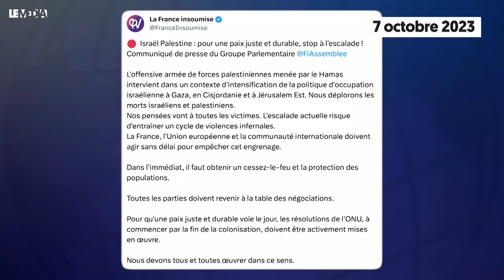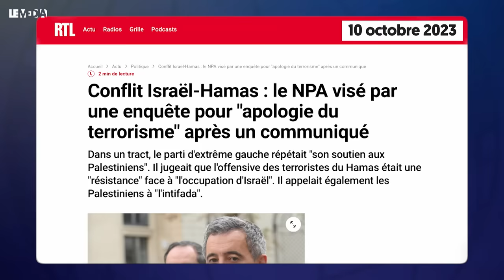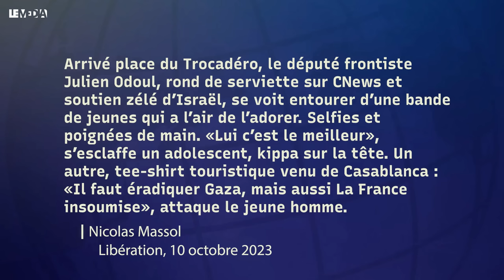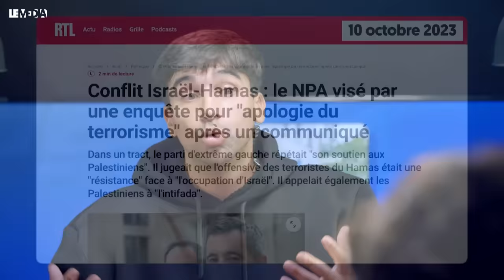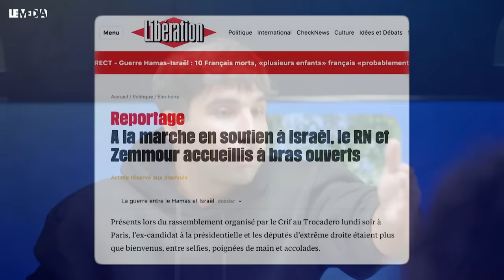PALESTINE-ISRAËL : DEUX POIDS, DEUX MESURES ? LE GRAND DÉBAT !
🔴 Le 20 octobre, nous serons sur vos écrans ! Soutenez-nous, et faites partie de cette aventure historique  !

Pour la première édition de « Salade Tomate Oignon » version Le Média, Kamil Abderrahman reçoit six invités pour échanger autour d'un sujet brûlant qui cristallise les débats, et les passions : la situation au Proche-Orient. Depuis l'assaut du Hamas, samedi 7 octobre : le conflit israélo-palestinien se réinvite à la Une des journaux. Et avec cette actualité, plusieurs questions : Il y a t-il 2 poids 2 mesures, entre Israël et la Palestine ? Toutes les vies civiles se valent-elles ? Peut-on qualifier le Hamas d'organisation terroriste ? Faut-il renvoyer la politique israélienne de colonisation, d'apartheid et d'extermination des palestiniens dos-à-dos avec les crimes affreux du Hamas ?

Pour en discuter, Kamil Abderrahman a invité :

- Simon Assoun, Union juive française pour la paix (UJFP)
- Wissam Xelka, militant à Parole d'Honneur
- Alma Dufour, députée La France Insoumise (LFI)
- Chloé Ridel, porte-parole du Parti Socialiste (PS)
- Émile Ackermann, Rabbin et formateur contre l'antisémitisme
- Paul Elek, chroniqueur politique pour LE MÉDIA